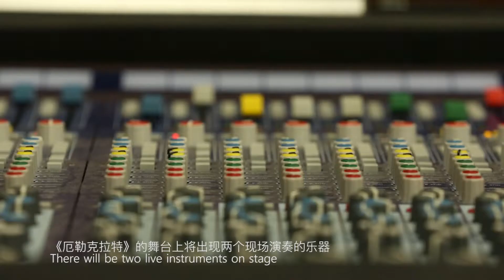厄勒克特拉1029版 ELECTRA TRAILER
Electra of Sofocle

directed by Michail Marmarinos and presented by actors from the Shanghai Dramatic Arts Centre.

Director : Michael Marmarinos
Assistant Director : Marilena Katranidou
Composer : Dimitris Kamarotos
Set/Costume Designer : Yorgos Sapoutzis
Choreographer : Tasos Karachalios

13~14 November 2018, Shanghai Majestic Theatre
1~2 December 2018, Shanghai Grand Theatre